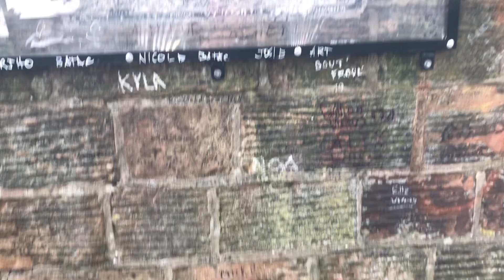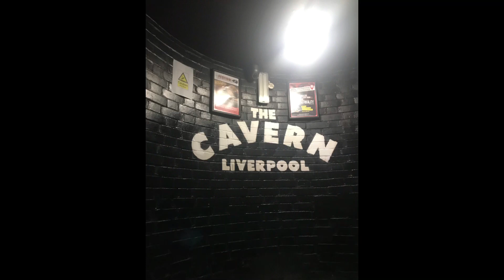Liverpool trip 2021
This is a different kind of video I made, I’ve never made a video like this before, I hope you like it, Liverpool was so much fun